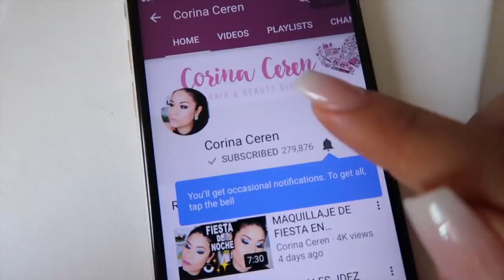SORTEO INTERNACIONAL I TE REGALO MÁS DE $1000 EN PRODUCTOS DE BELLEZA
GANADORA: Dahi Muñoz

Gracias por todo el apoyo y por siempre estar aquí ❤️

Suscríbete si quieres vídeos sobre maquillaje, tips de belleza, tratamientos para el cabello, mascarillas naturales, tratamientos caseros, tips de cabello, maquillajes de día, maquillaje de noche, tips de piel, consejos de piel, hauls, grwm, diy.